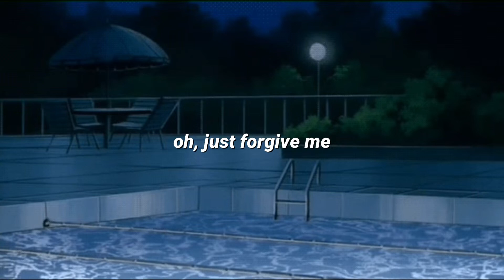daydreamer - kidsnot$aints (lyrics)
Kidsnot$aint's "Daydreamer"

Connect with Kidsnot$aints!

FULL LYRICS:
I wonder when it all comes to an end
I wish that you could stay
But you choose to run away
I wonder if you'll ever leave my head
'Cause the time is running out
But we'll meet again someday

Blue ripped jeans, so see-through
Day drinking, fell for you
I don't know what I meant to you (You, you)

I liked your picture but it was an accident
You probably saw that shit and told all of your friends
Now I look stupid, now I look dumb
Oh, just forgive me, know my chance is gone

I do this all the time, i'm going insane
I'm running circles and I end up in the same place
I gotta get out, figure my shit out
You're down to get down, i'm ready right now

I fucked up once before I won't fuck up again
Just kiss me once so I can tell all of my friends

I wonder when it all comes to an end (End, you)
I wonder if you'll ever leave my head (Ooh)
(Source: Genius)

Performed by Kidsnot$aints.
Written by Josh Mathew, Raphael George
Produced by --
Published by KIDSNOT$AINTS.